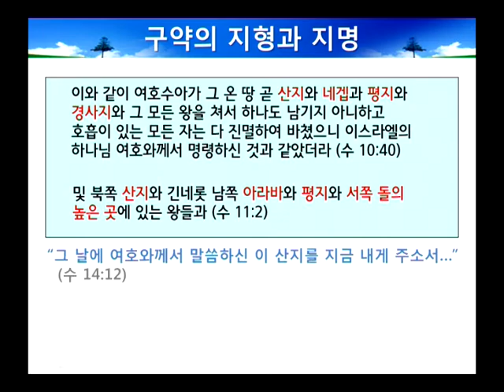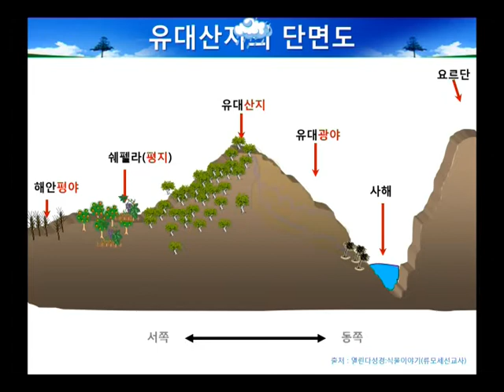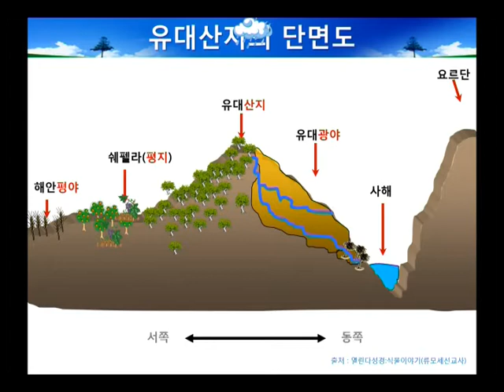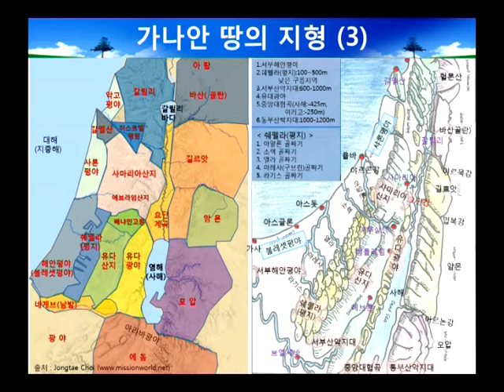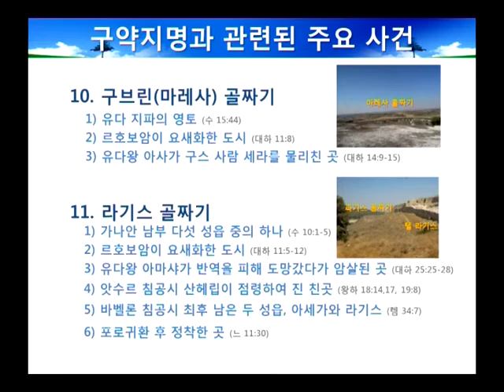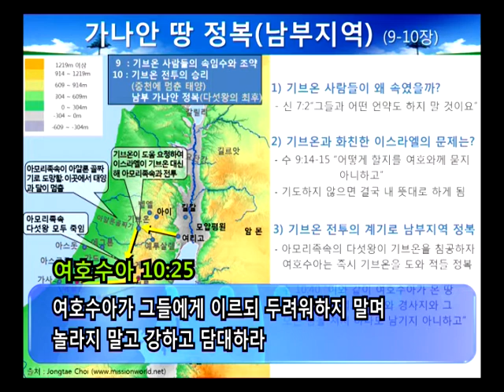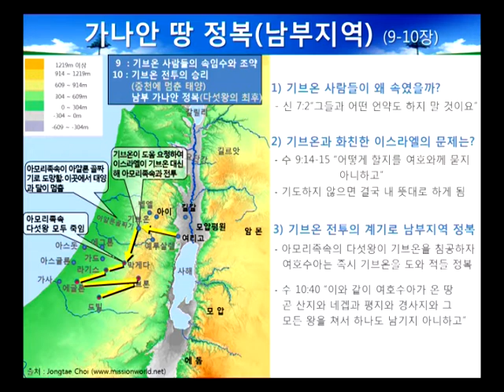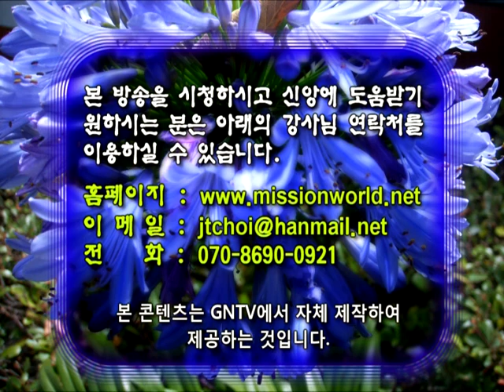GNTV 최종태 - 연대기 성경 읽기 제 22강 : 가나안 정복 시대 (구약의 지형과 정복과정)